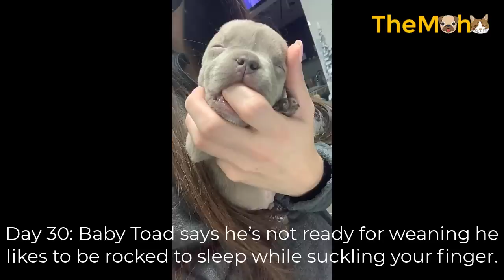Newborn puppy was left on the street without mother, crying with harsh lung sounds waiting for help!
Abandoned puppy with harsh lung sounds, crying, weak, and a glucose of 571! Yikes. Bodies stress response. I believe he may be a swimmer pup since he doesn’t have much movement in his hind legs and is just splaying them out backwards. He has a cleft palate also.
He’s got an IV catheter in now and hoping we can get him up and going again but he’s going to need a lot of prayers. He’s on oxygen to help with that lung congestion.

Special thanks to: The Bottle Brigade

OUR PURPOSE, WHEN MAKING INSPIRING STORIES TO PROMOTE COMPASSION AND KINDNESS TO ALL ANIMALS.